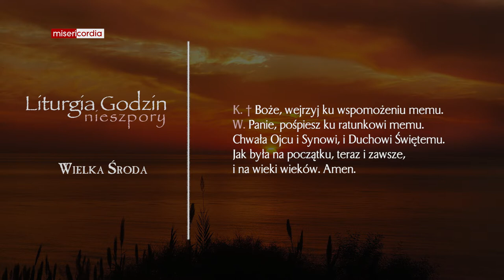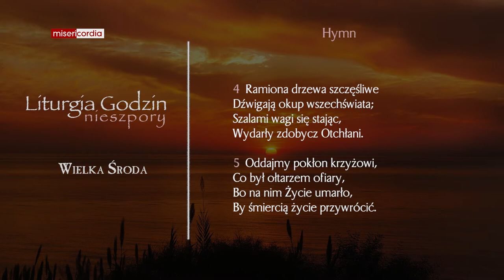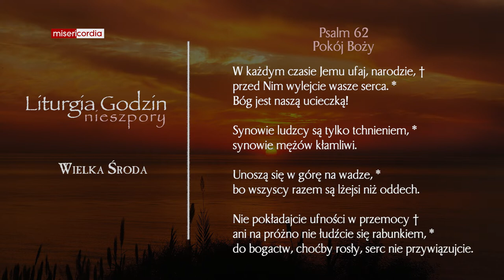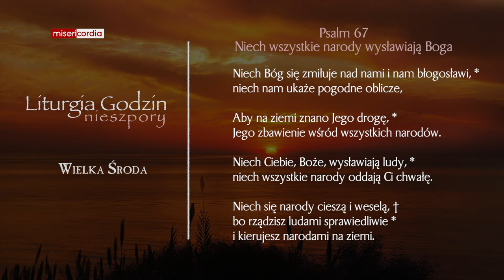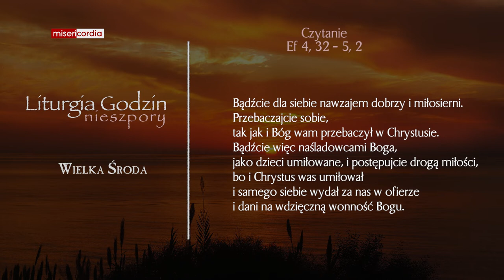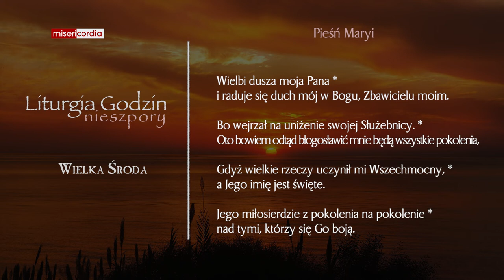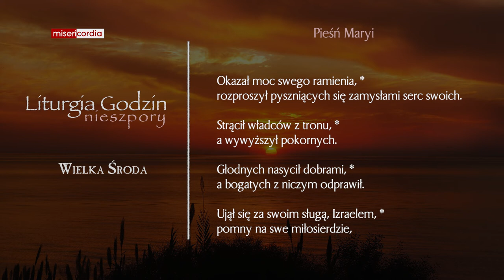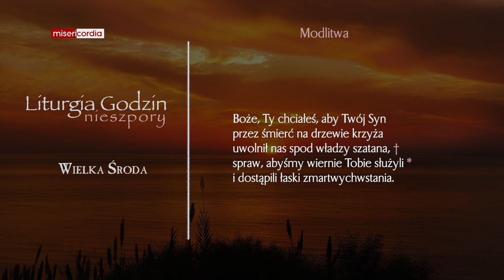Liturgia Godzin | Nieszpory | Wielka Środa